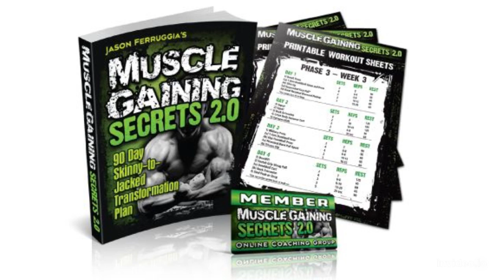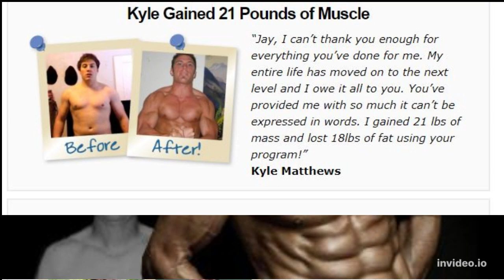how to build muscle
short clip
Mu Muscle Imbalances Without Ever Leaving the Comfort of Your Own Home!

5 Reasons Why all skinny guys are dead wrong in their approach to building muscle
If you’re like me and have always struggled to build muscle and gain weight I’ve got some bad news for you.

Keep training like you are now and you’ll never gain any real size or strength.

If you keep following the advice of your favorite jacked guy or juiced up “Instagram influencer” you’ll stay skinny and weak forever.

That’s because you’re a hardgainer.

A hardgainer is someone who:

Is naturally skinny or skinny-fat.
Has thin joints and gets injured easily.
Has a weak immune system and gets sick often.
Is an over thinker, high anxiety, high stress type.
Lacks confidence and is often shy and introverted.
Has naturally high cortisol levels (the stress hormone).
Has low work capacity and difficultly recovering from workouts.
It’s always going to be very difficult for us to build muscle if we keep making these same mistakes over and over again.

So, why are you still skinny and unable to build muscle?

Here are five reasons…